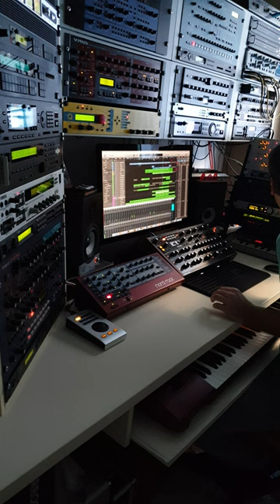Rack Attack 1 by Miklos Vajda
My track "Erika" under work.